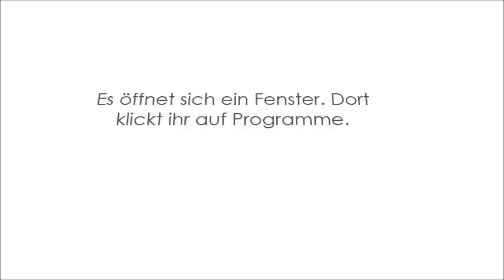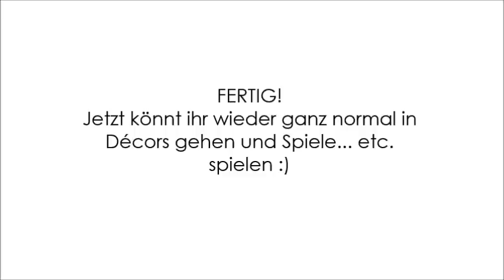KEINE JAVA PROBLEME MEHR! (goSupermodel) [Deutsch]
In diesem Video erkläre ich euch, wie euer Java auf goSupermodel wieder funktioniert :)
Modelname: Cira4
Land: Deutschland